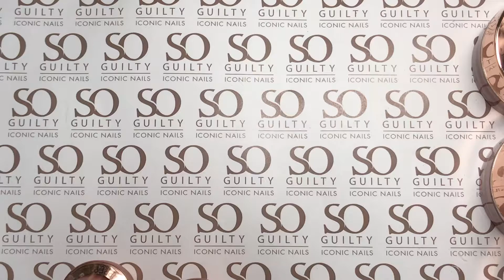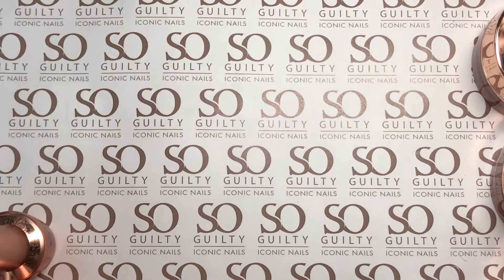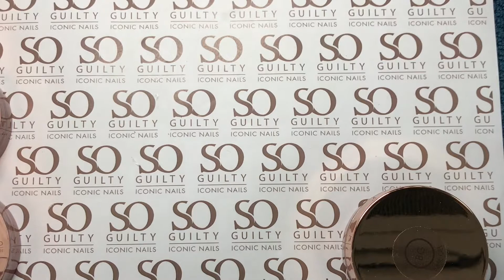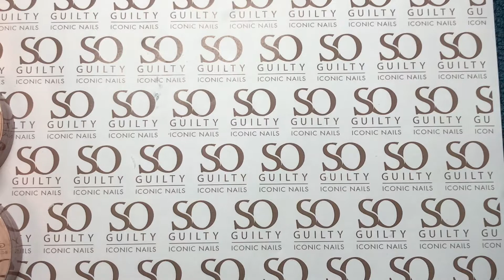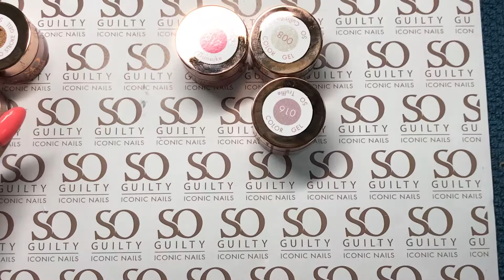Gel Pr uitleg SG